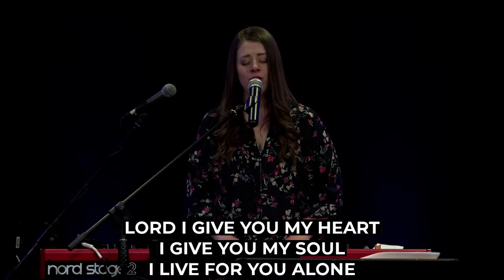A Second After You Die - Part 1 | Pastor Troy Stein